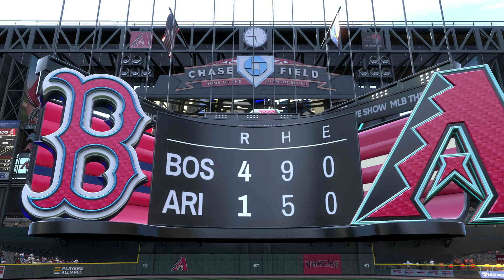premier league highlights Full Game EN VIVO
🔴MLB LIVE! | Full Game EN VIVO
"MLB, short for Major League Baseball, is one of the most popular professional baseball leagues in the United States and Canada. Comprising 30 teams across the two countries, it is divided into the National League and the American League. Each league is further divided into Central, Eastern, and Western Divisions, where teams compete against each other throughout the season.

The MLB season typically consists of 162 games, starting with preseason in spring, followed by the main regular season in summer, and concluding with playoffs in the fall. During the playoffs, teams compete within their respective leagues to ultimately reach the World Series. The World Series determines the ultimate MLB champion and is considered the pinnacle of honor in American baseball.

MLB showcases high-level gameplay, exceptional player skills, and emphasizes special strategies and teamwork. It provides fans with thrilling moments through various pitching styles, batter strategies, defensive tactics, and more in every game.

Beyond the games, MLB is filled with historical records and legendary players. Baseball icons like Babe Ruth, Hank Aaron, Willie Mays, among many others, have left indelible marks on the history of MLB with their remarkable achievements.

MLB is a sport that brings passion and excitement to countless fans worldwide. With skilled players and intense game atmospheres, the MLB's appeal captivates audiences every season."

And here's a prompt to encourage subscriptions, likes, and notification settings:

"Enjoy learning more about MLB and staying updated with exciting baseball content! Don't forget to subscribe to our channel for more fascinating insights, hit the like button if you found this information helpful, and turn on notifications to stay tuned for our latest MLB updates and analyses! Your active support means a lot to us!"